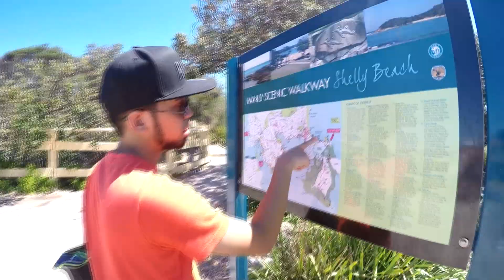Best Snorkeling in Sydney, Shelly Beach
Ultimate snorkeling spot in Sydney.